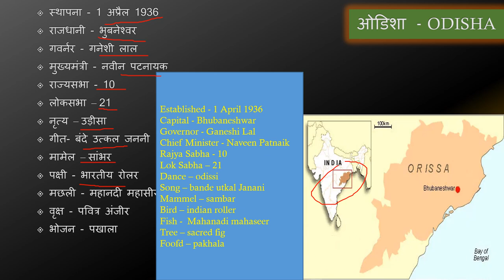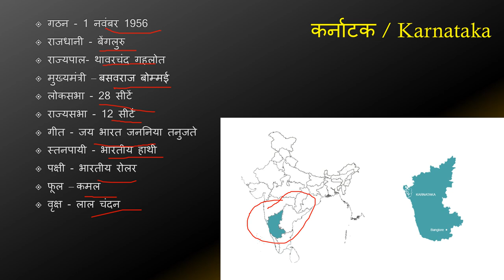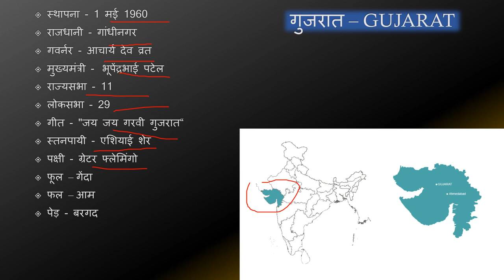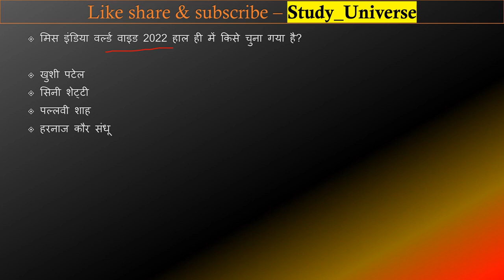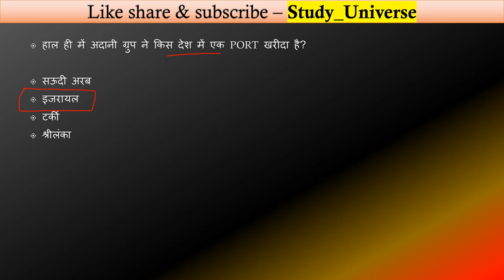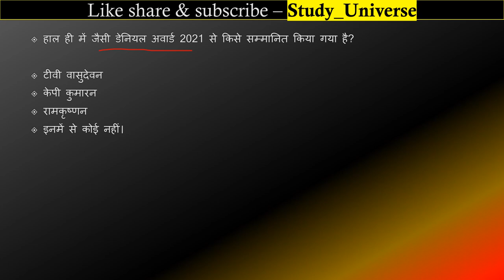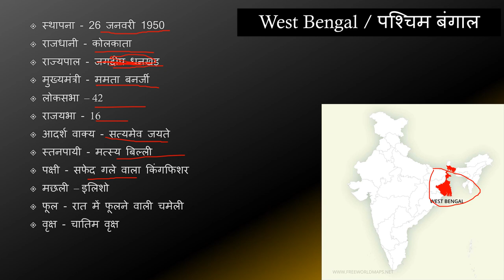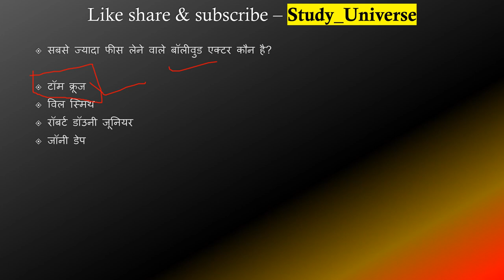01 - 15 July Daily Current Affairs || 01 - 15 जुलाई डेली करंट अफेयर्स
this channel was given you a information about india and other knowladge about current affairs and some other things. jay hind jay bharat#studyuniversejunecurrentaffairs,